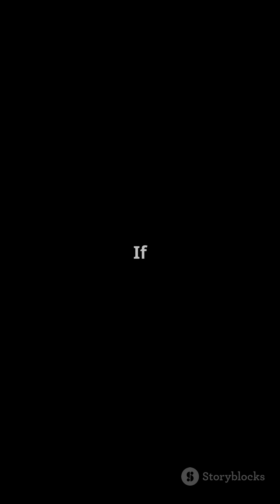"Missiles of the Future: A Quick Dive!" 🚀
Explore the cutting-edge world of advanced missiles in this thrilling YouTube Shorts video, "Missiles of the Future: A Quick Dive!" 🚀 From hypersonic technology to smart munitions, discover how these game-changing weapons are reshaping modern warfare. Packed with dynamic stock footage and an energetic soundtrack, this short video will keep you on the edge of your seat as we highlight the innovations driving military technology forward.